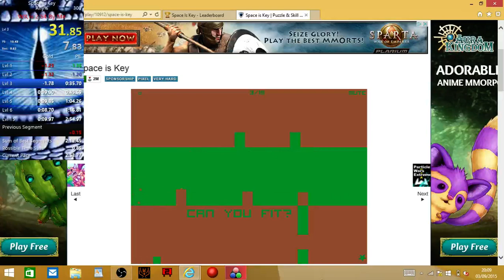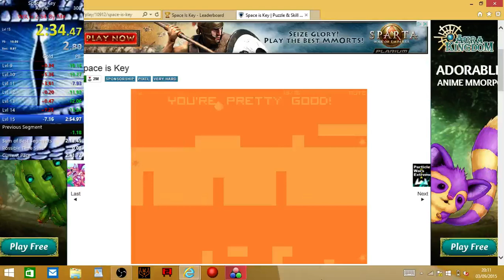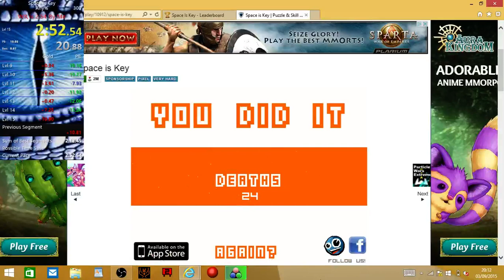Space Is Key PB/WR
Hey Guys This is bluepointed here and today I set yet another space is key WR!